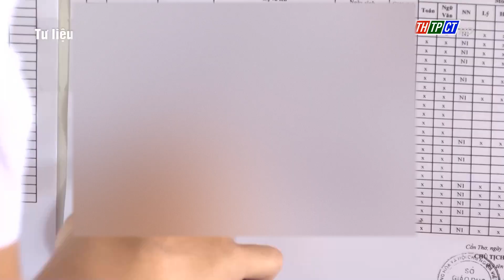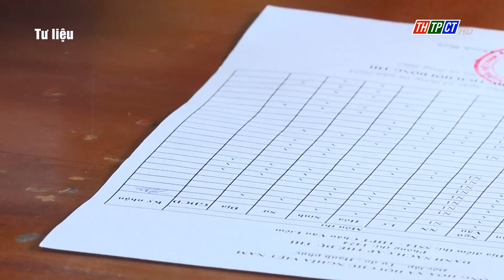Chính thức ban hành Quy chế thi tốt nghiệp THPT năm 2024 | Cần Thơ TV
Bộ Giáo dục và Đào tạo vừa ban hành Thông tư số 02 sửa đổi, bổ sung một số điều của Quy chế thi tốt nghiệp THPT hiện hành. Theo đó, Kỳ thi tốt nghiệp THPT năm 2024 về cơ bản được giữ ổn định như giai đoạn 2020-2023, đặc biệt là giữ nguyên như Kỳ thi năm 2023, Bộ chỉ thực hiện một số điều chỉnh về mặt kỹ thuật trong quy chế để bảo đảm thống nhất trong quá trình tổ chức thi trên phạm vi cả nước.